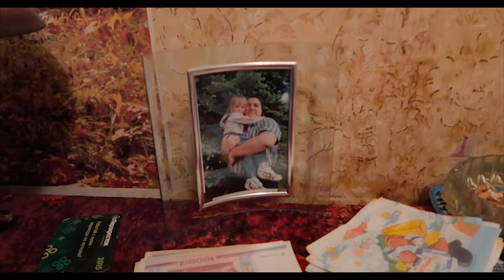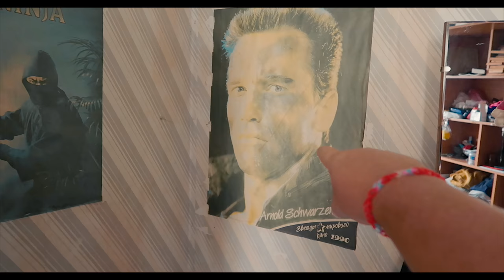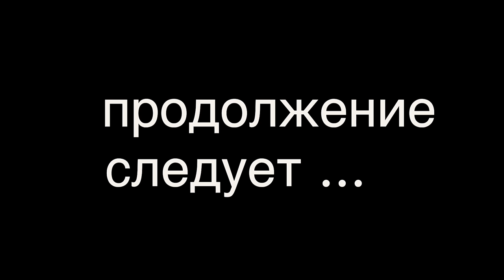РУМ ТУР по БОМЖАТНИКУ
Больше шести лет мы не бывали в этой квартире. Она и раньше не была особо крутой, но последние годы превратилась в настоящий бомжатник.

Сегодня я проведу вас по нашей квартире и проведу румтур. В ближайшее время мы сделаем косметический ремонт данной квартиры, и вы сможете сравнить что было, и что стало